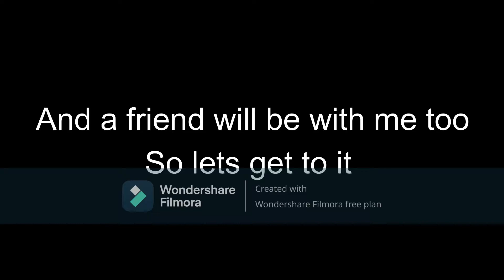how to mag dash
and partly my friend for vid idea